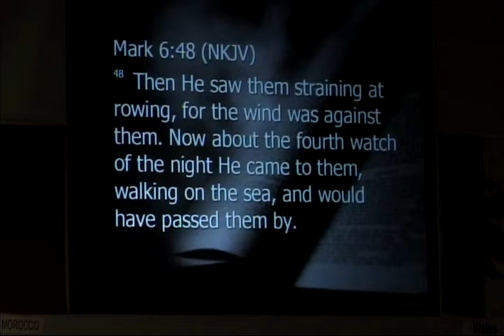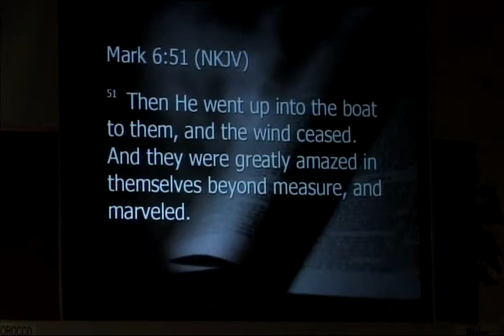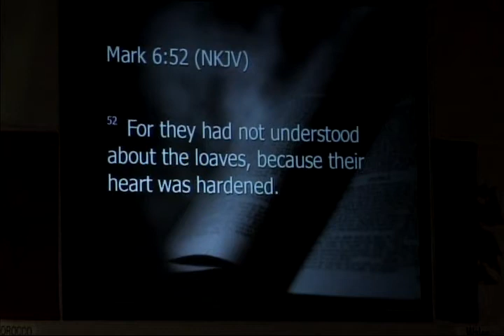11 10 2013